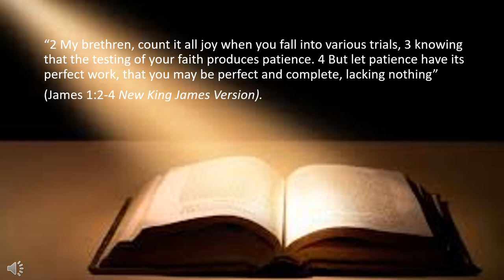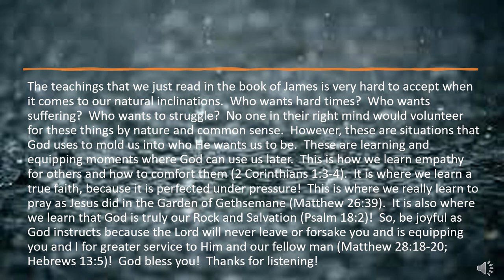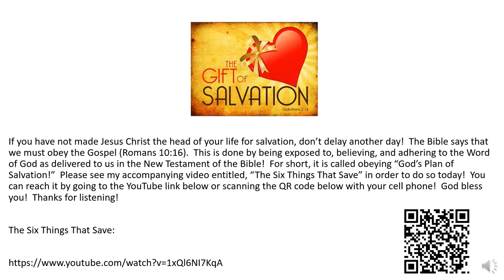One Minute Inspirations - You Can’t Have Growth Without Rain!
“2 My brethren, count it all joy when you fall into various trials, 3 knowing that the testing of your faith produces patience. 4 But let patience have its perfect work, that you may be perfect and complete, lacking nothing” (James 1:2-4 New King James Version).

The teachings that we just read in the book of James is very hard to accept when it comes to our natural inclinations.  Who wants hard times?  Who wants suffering?  Who wants to struggle?  No one in their right mind would volunteer for these things by nature and common sense.  However, these are situations that God uses to mold us into who He wants us to be.  These are learning and equipping moments where God can use us later.  This is how we learn empathy for others and how to comfort them (2 Corinthians 1:3-4).  It is where we learn a true faith, because it is perfected under pressure!  This is where we really learn to pray as Jesus did in the Garden of Gethsemane (Matthew 26:39).  It is also where we learn that God is truly our Rock and Salvation (Psalm 18:2)!  So, be joyful as God instructs because the Lord will never leave or forsake you and is equipping you and I for greater service to Him and our fellow man (Matthew 28:18-20; Hebrews 13:5)!  God bless you!  Thanks for listening!

309 Henry Street
Gadsden, Alabama, USA 35901